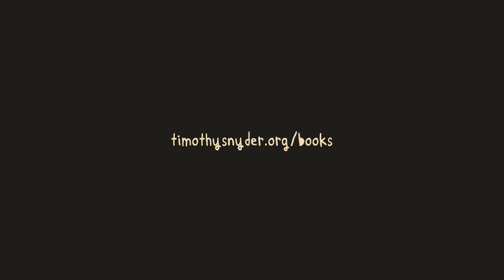LESSON 18: Be Calm When The Unthinkable Arrives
Modern tyranny is terror management. When the terrorist attack comes, remember that authoritarians exploit such events in order to consolidate power. The sudden disaster that requires the end of checks and balances, the dissolution of opposition parties, the suspension of freedom of expression, the right to a fair trial, and so on, is the oldest trick in the Hitlerian book. Do not fall for it.